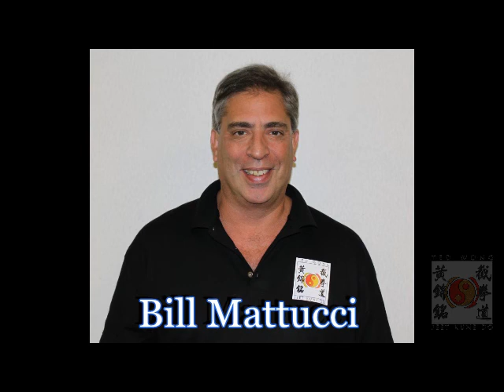TWJKD Tulsa 2010 Day1 Highlights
TWJKD Training Camp and Fellowship.  Special Guests Ted Wong and Allen Joe.